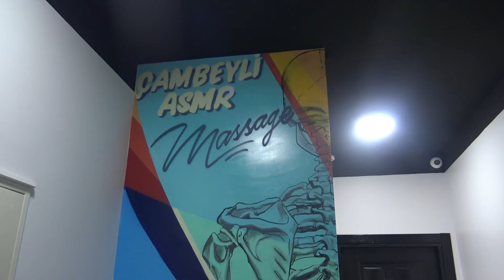LADY'S CHEST-BELLY MASSAGE WITH DEEP FEELING + CRACKS + ASMR head,face,ear,hip,foot,back,arm massage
Merhaba arkadaşlar . Kanalıma hoş geldiniz. 547.830 abone için teşekkürler.  ( MASAJIMIZ TEDAVİ AMAÇLI DEĞİLDİR . SADECE RAHATLAMA AMAÇLIDIR .HERHANGİ BİR SORUNUNUZ VARSA MUTLAKA DOKTORA BAŞVURUN. Saygılarımla .
สวัสดีเพื่อน . ยินดีต้อนรับสู่ช่องของฉัน ขอบคุณสำหรับ 547.830 คน เราอยู่กับวิดีโอในตำนาน ฉันหวังว่าคุณจะชอบมัน . หากคุณต้องการสนับสนุนเราโปรดสมัครสมาชิกช่องของฉัน อย่าลืมกดไลค์แสดงความคิดเห็นและแชร์วิดีโอ เพิ่มเรื่องราวของคุณในบัญชีโซเชียลและ whatsapp ของคุณ ขอบคุณจากตอนนี้ ขอแสดงความนับถืออย่างสูง .
most viewed ...
Prices/Fiyat:
Saç/Haircut:500TL
Sakal/Shave:350 TL
Sakal+Fön/Shave+BlowDry:450 TL
body massage / 1000 TL